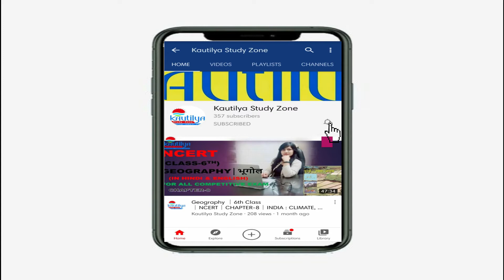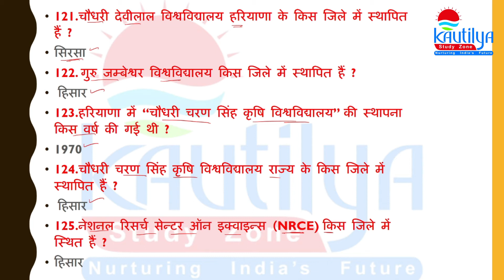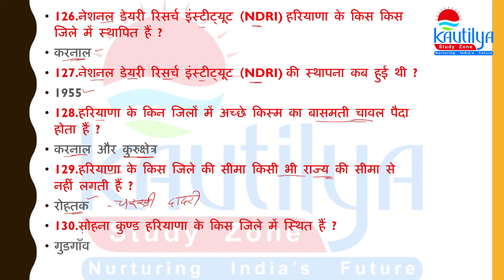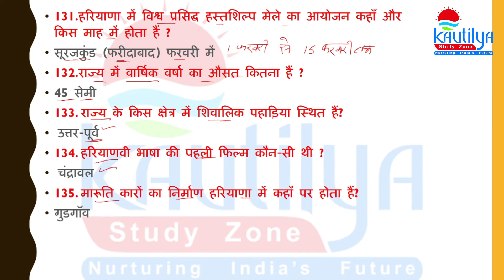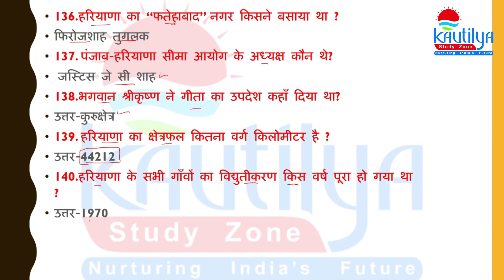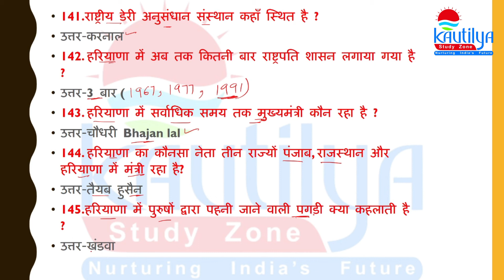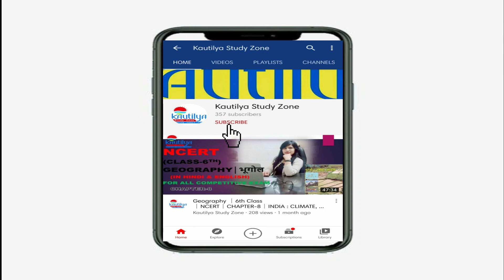HARYANA GENERAL KNOWLEDGE│हरियाणा सामान्य ज्ञान │SERIES-3 │HTET,PATWARI,GRAM SACHIV, CLERK, POLICE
HARYANA GENERAL KNOWLEDGE│हरियाणा सामान्य ज्ञान │SERIES-3 │HTET,PATWARI,GRAM SACHIV, CLERK, POLICE  AN UPSC AND OTHER COMPETITIVE EXAM. 👏👏👏👏
NCERT
GEOGRAPHY
6th TO 9th CLASS
HINDI AND ENGLISH MEDIUM
6th👇🏼

CLASS-7th👇🏼

CLASS-8th👇🏼

Class-9👇🏼